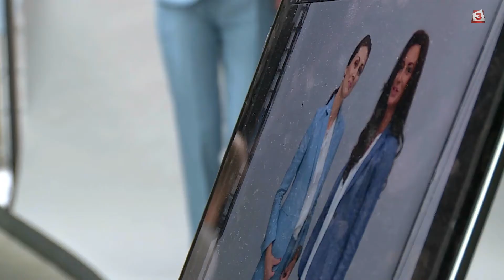Първата дама Десислава Радева бе специален гост на седмицата на модата в София